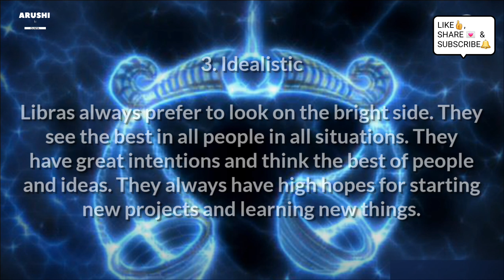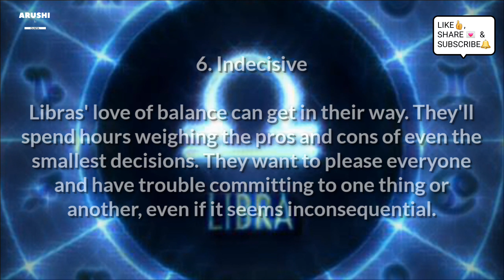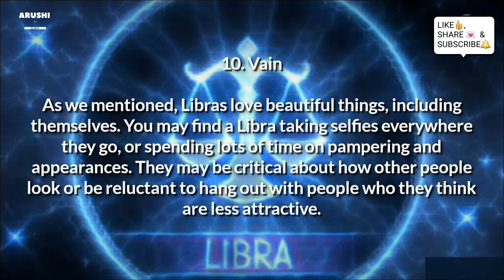♎ INTERESTING FACTS ABOUT LIBRA ZODIAC SIGN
♎ Major Positive and Negative Traits of LIBRA Zodiac Sign.